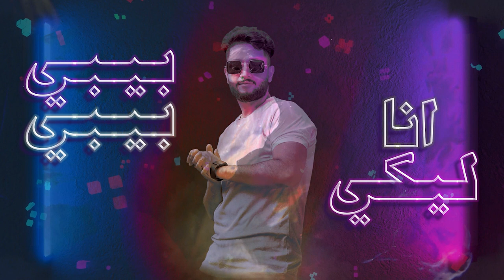Mohamed Hamad × Elsisi - Sahran | محمد حماد × السيسي | سهران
Mohamed Hamad × Elsisi: Sahran
Composition & Lyrics: Mohamed Hamad
• Mix & Master & Music: Sedo
Montage video: Ahmed Mekkawy

• Lyrics
سهرن سهران بفكر فيك
سهران وحشاني عنيك..
سهران بفكر فيك
ولا داري بحالي

سهران سهران ليالي ليك
سهران وحشاني عنيك
سهران بفكر فيك ولا داري بحالي

لسه زاي ما انا لسه برده شاري .
انتي اجباري هما اختياري..
طب ليه تداري وانا اداري ونا مين هيحس بحالي
سهران لعنيكي beby beby انا ليكي وانا مش مسؤل
راحتي بين ايديكي
2×

كلميني كل دقيقة كلميني..
وحدك أنتي بتفهميني ..
معاكي راحتي بتسمعيني ..
عرفتي قلبي بيفرح ليه..

لاقي راحته.. لاقي حب عطيلي مساحتي
سارح  فيكي وناسي انا اسمي
سرقتي قلبي ورحي مني
وعقلي بسهولة جننتيه

Beby انا قيص وأنتي ليله
انا واخد جازة في الحب ميداليه
اغمض عيوني مستنيكي
يجن جنوني لو مش لأيكي
خليكي خليكي خليكي